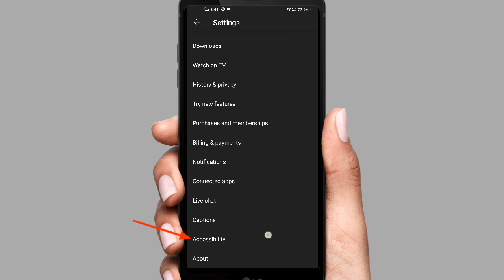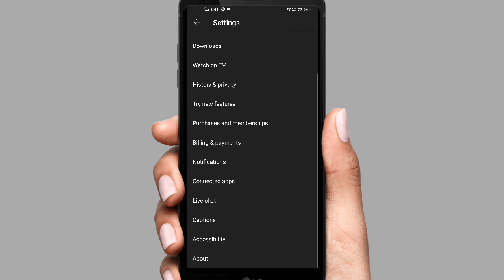YouTube per video skip option off kaise karen ?